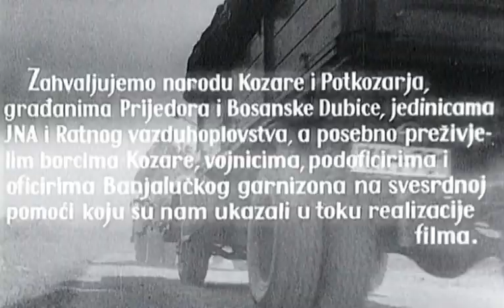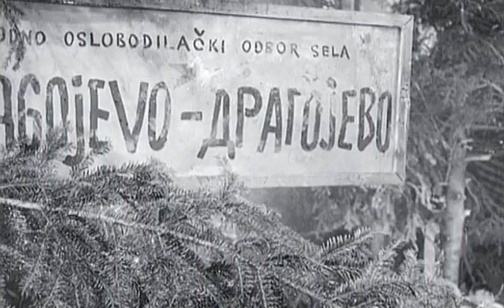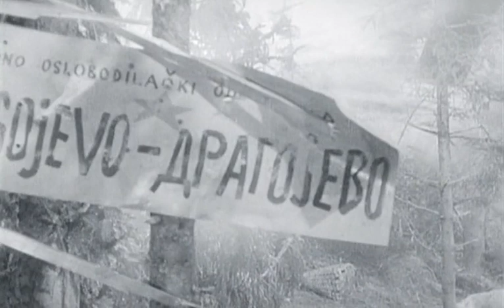Kozara Hill of Death Veljko Bulajic, 1962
Battle on Kozara known as the 'third offensive' is the hardest and most tragic battle led by the Yugoslav Partisans in World War II. In June of 1942 Germans and their collaborators decide to get rid of partisans and their stronghold in the woods of Mount Kozara in Northern Bosnia. They encircle the mountain and begin the mop up operation. Out gunned and outnumbered the partisans must not only take care of themselves but try to protect thousands of refugees too.